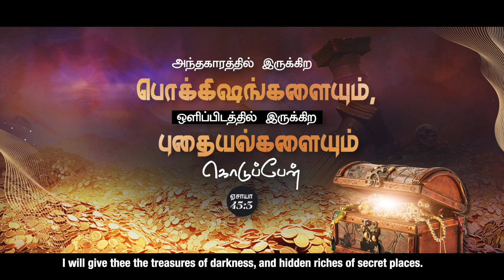🎁 - இருளில் மறைக்கப்பட்ட பொக்கிஷம்!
நம் எதிராளியான பிசாசு, சில காலமாக உங்கள் ஆசீர்வாதங்களை திருடி மறைத்து வைத்திருக்கலாம்.
ஆனால் இன்றோ, நம் தகப்பனாகிய கர்த்தர்,  மறைவிடத்தில் ஒளிக்கப்பட்ட பொக்கிஷ, புதையல்களாகிய உங்கள் ஆசீர்வாதங்களை வெளிக்கொண்டு வரப் போகிறார். மற்றவர்களுக்கு அள்ளிக் கொடுக்கிற அளவு பெற்றுக் கொள்ளப் போகிறீர்கள்!

மறைவானவைகளை வெளிப்படுத்துகிறவர் நம் இயேசுவே!